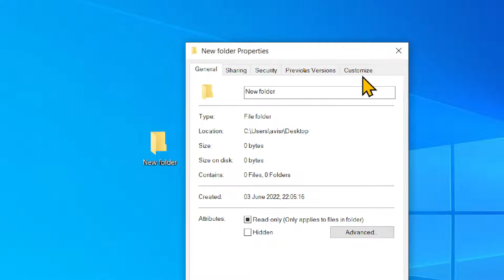how to change folder icon in windows?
In this video we will learn that how to change folder icon in windows?

I will upload some more basics of computer folder, in my upcoming videos. If you need any help with the related topic so kindly write it on comment section.

Keep watching.
Keep learning.

 thanks @LearnBasics